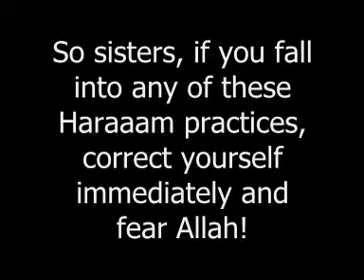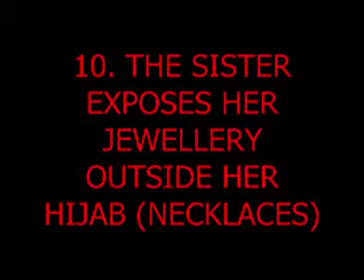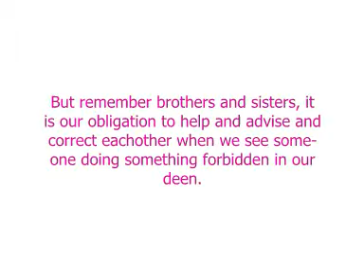EVERYDAY HIJAB TUTORIAL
Probably one of the best hijab tutorials on youtube!!